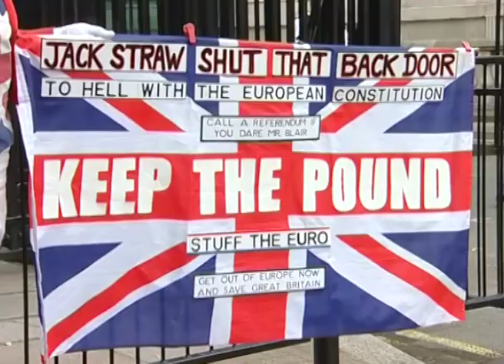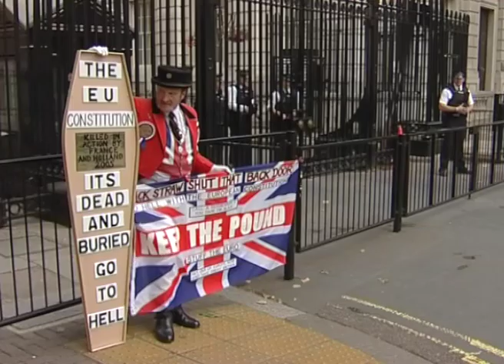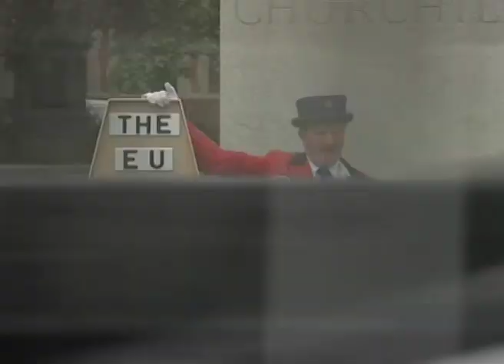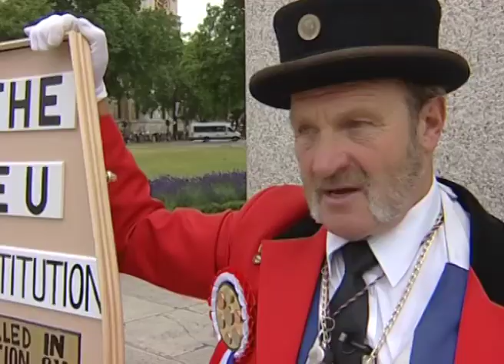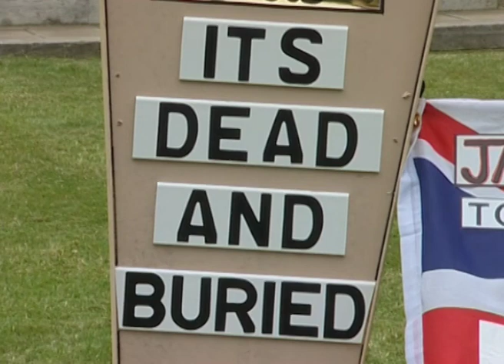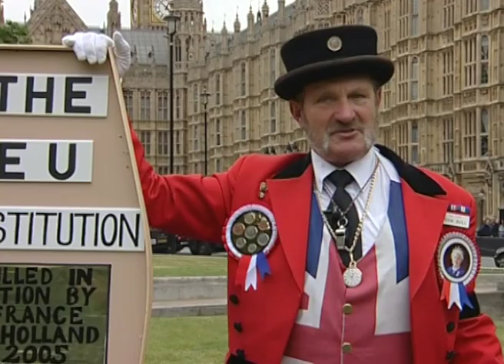Famous British Protester - John Bull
Meet Ray Egan - He is famous in the UK as the John Bull protester. We join him on a day campaigning outside Downing Street and the Houses of Parliament in London.

This was shot circa 2006.